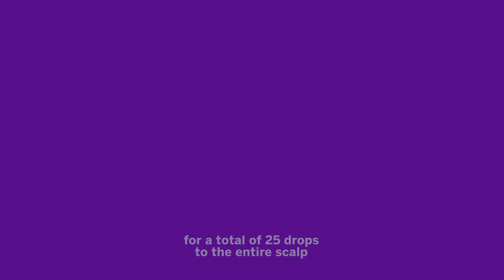Using Minoxidil for Thinning Hair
Here’s what to know if you’re considering using the over-the-counter preparation minoxidil for thinning hair.

NYU Langone dermatologist aren’t just skin experts. They also specialize in caring for nails and hair. Make an appointment with an NYU Langone dermatologist